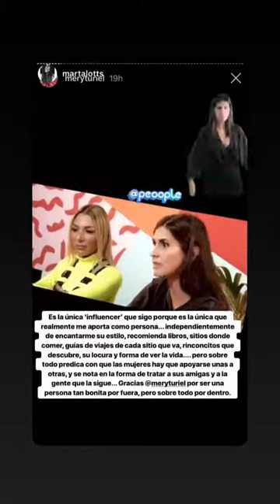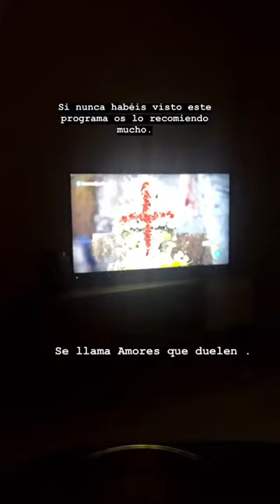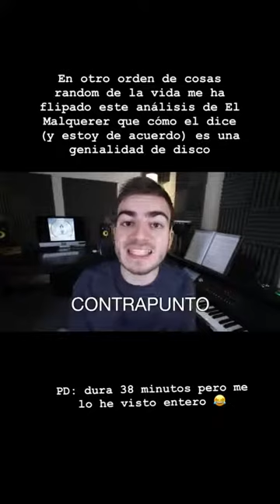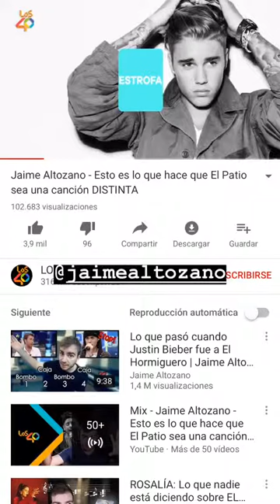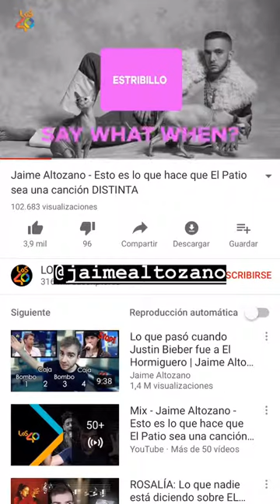MARIA TURIEL SOLER @MERYTURIEL INSTAGRAM STORIES COMPILATION 15 DE NOVIEMBRE DEL 2018